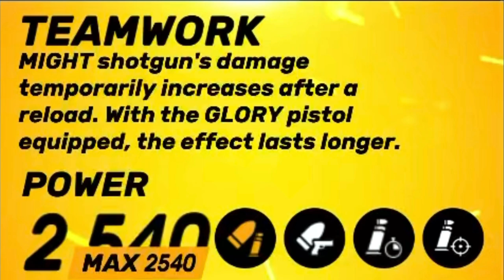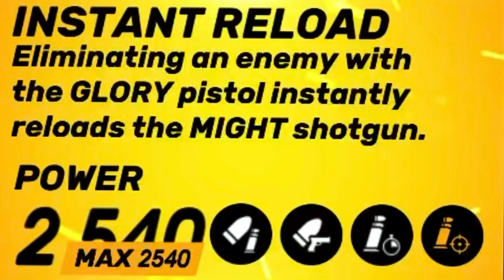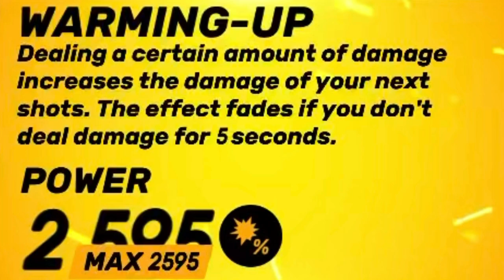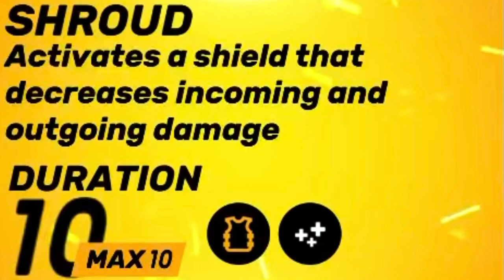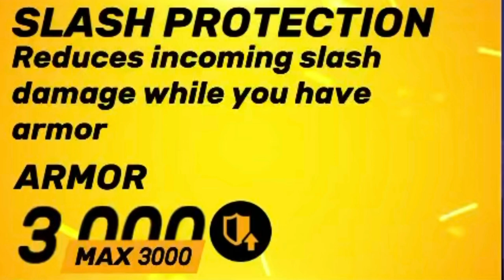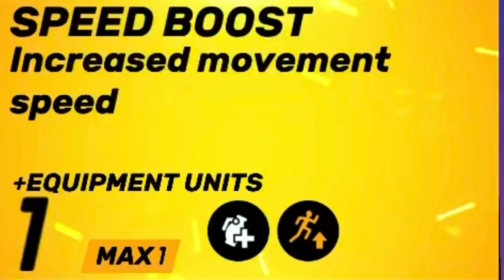Battle Fair stage 2 (December 2021) I GUNS OF BOOM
my recent video on might and glory being good will show you more info on how to use that combo to the best of its ability.  Are MIGHT and GLORY worth getting?!?! I GUNS OF BOOM

0:00 battle fair stage 2
0:27 Might and Glory
2:30 Serpent
3:14 Firefly
4:11 Suppressor
5:50 Bulwark
7:19 Corsair
8:15 Rhinoceros
9:03 outro/broken device update